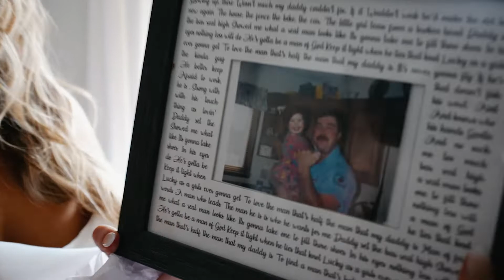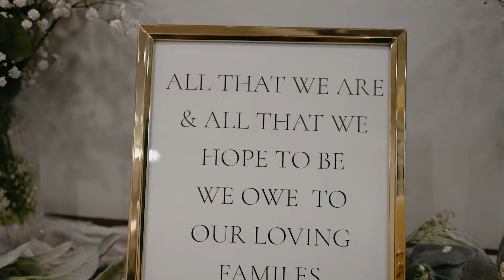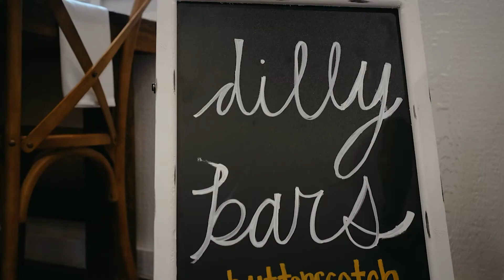Shawn + Kaylee | Feature Film | Stunning Summer Wedding at the Pines White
Location: The Pines
Photography: Tomi Dawn Photography

"Open Door" by Analog Heart
"You Are My Home" by Tim Halperin
MB01JTMFUI1WP1Z